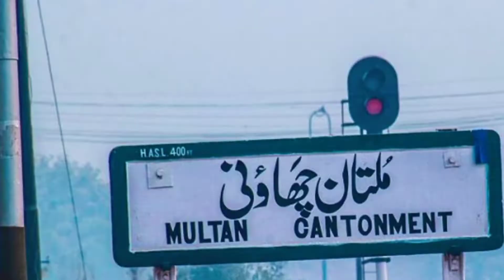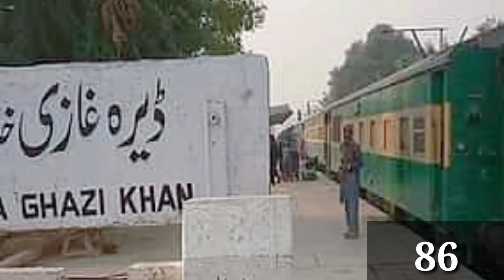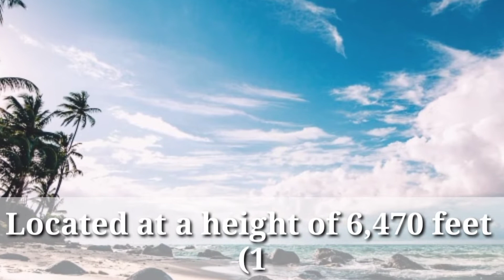Fort Munro Episode - 4 | Asia's 2nd Largest Steel Bridge in Fort Munro ( DG Khan ) Pakistan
𝕍𝕚𝕕𝕖𝕠 𝔻𝕖𝕤𝕔𝕣𝕚𝕡𝕥𝕚𝕠𝕟  :
         The fort Munro bridge will be the second biggest bridge worldwide. The steel bridge is carpeted over 33 km in the mountainous area of national highway 70 to make the access to the fort convenient. Moreover, the old road connecting Rahim Yar khan to Dera Ghazi Khan has also been replaced by the CPEC road.
        The Fort Munro steel bridge project has already installed 8 bridges beginning from Rakhi Gaaj-Khar-Bewata. The steel bridge has not only widened the road but also made expedition safe and allows safe transport to Gwadar. The first phase of the bridge has been completed.

xxxxx